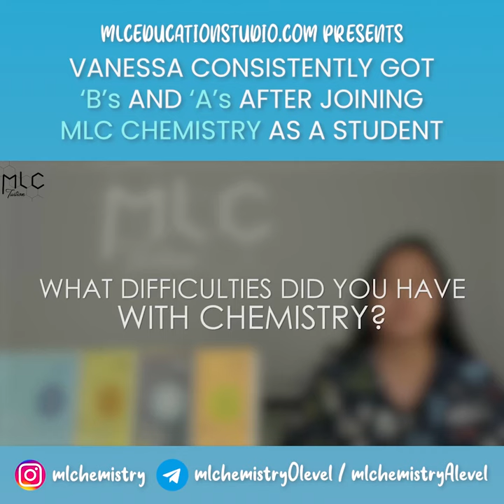MLC Student Testimonial: Vanessa